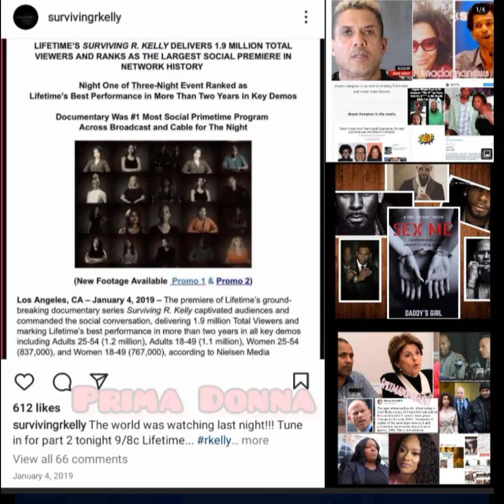EXPOSED| Gloria Allred strikes AGAIN, Diddy Accuser credibility challenged, Dame Dash, Freak Offs